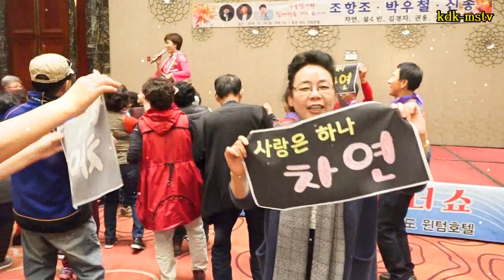힘내라내인생[신곡]&디스코메들리/가수차연 중국청도 윈덤호텔 디너쇼 촬영편집kdk-mstv김대감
중국청도 윈덤호텔 차연 디너쇼, 힘내라내인생&디스코메들리